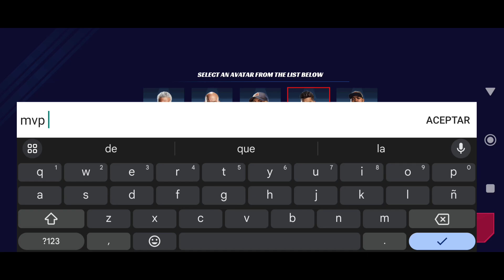😉 Aprende Como Jugar | Truck Simulator Pro usa | Tutorial Completo.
Descarga Truck Simulator pro usa apk Hack para android y iOS

Aquí los capítulos del vídeo;
Inicio 00:00
Empieza el tutorial 01:40
Como crear tu perfil 01:50
Cambiar el idioma 02:05
Como rentar un camión 02:20
Todos los camiones del juego 02:40
Todos los tráilers del juego 03:14
Donde modificar tus camiones 03:30
Donde comprar los camiones 03:47
Que tan grande es el mapa del juego 03:52
Menú de confianza 04:11
Modificar los gráficos 04:17
Modificar los sonidos 05:51
Configuración de los controles 06:06
Como Agrandar el volante del juego 07:03
Como modificar las cámaras 08:09
Como configurar la jugabilidad 08:31
Como poner los espejos al camión 08:36
Como tomar tu primer trabajo 08:44
Función de cada botón del juego 09:07
Como bajarte del camión 09:12
Cómo enganchar tu remolque 12:08
Como desenganchar tu remolque 12:43
Como modificar tu camión 14:25

Nuevos Juegos de camiones para Android e iOS

World Truck Driving simulador
Truck simulator pro usa apk Hack
descarga el Hack del truck simulator pro usa última versión
Apk Hack truck simulator pro usa
Apk Mod truck simulator pro usa
Descarga el Jack del truck simulator pro usa